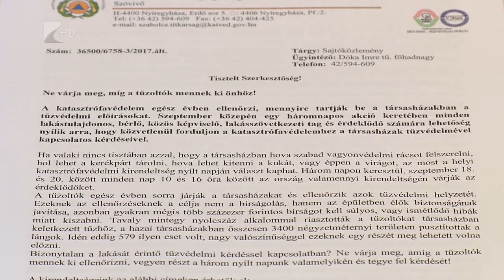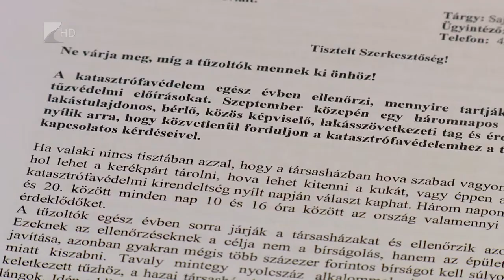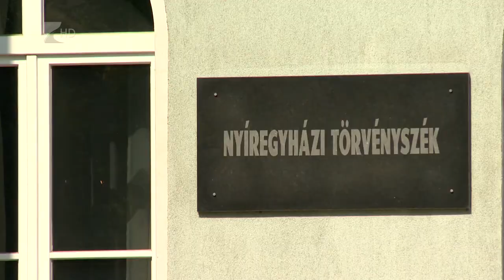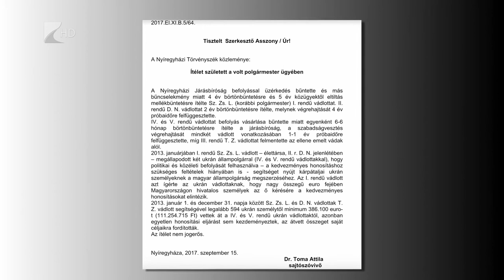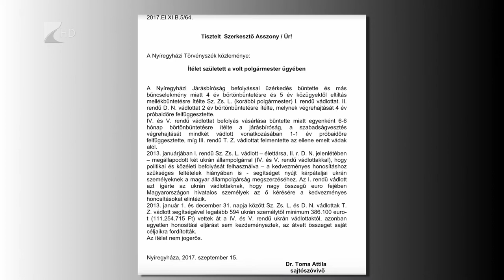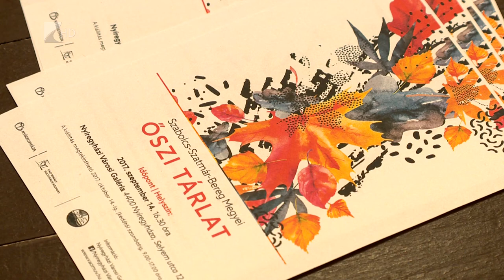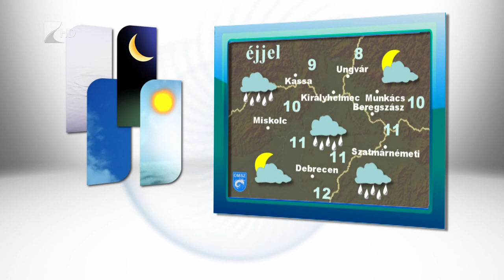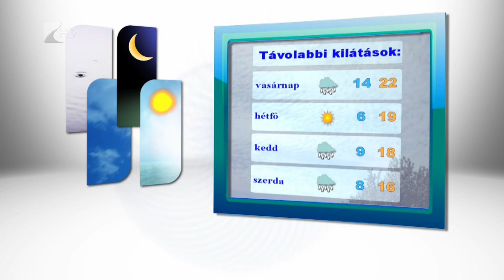Híradó 2017.09.15. - Kölcsey Tv